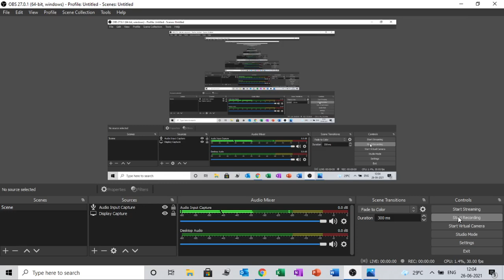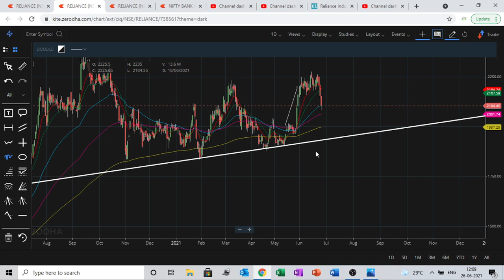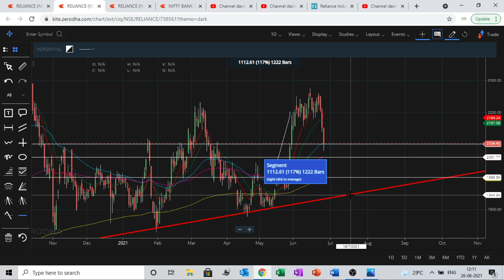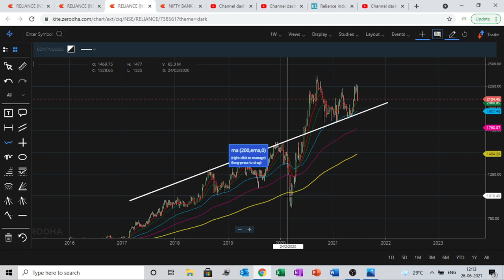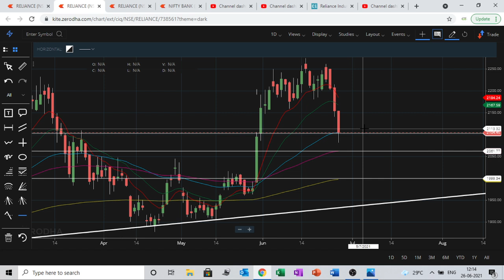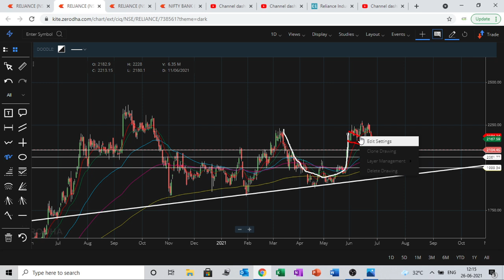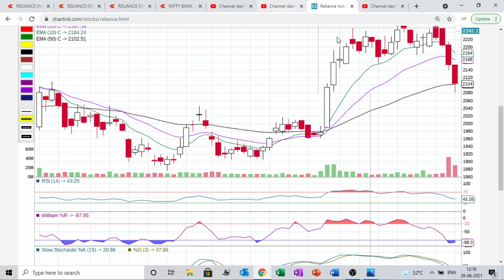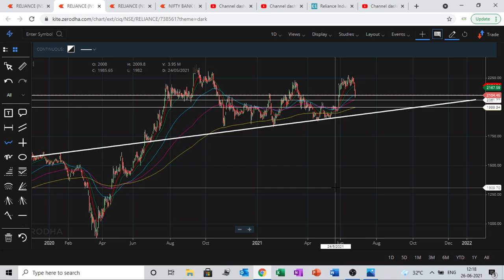Reliance Hold ya sell | reliance share analysis | reliance share latest news | reliance share target